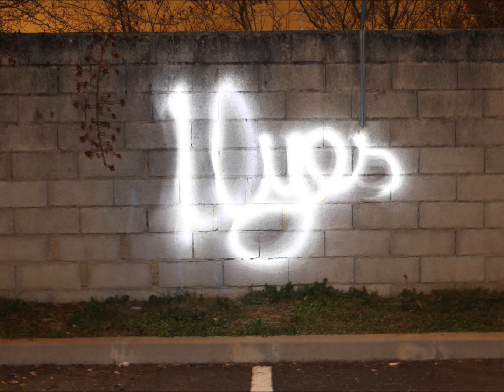light painting. street art.